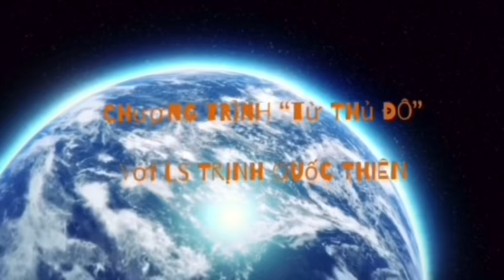21-9/Viện kiểm sát đã đề nghị các mức án cho “Chuẩn tướng kiêm TỉnhTrưởng”, “Tư Lệnh Quân Khu 4”...